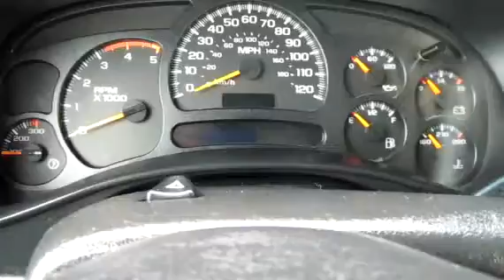2005 CHEVROLET 3500HD For Sale